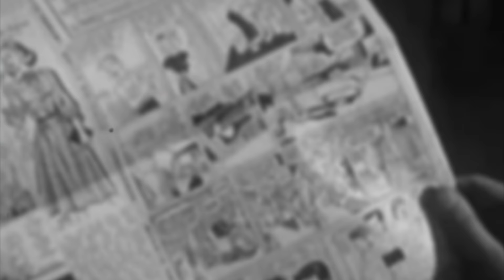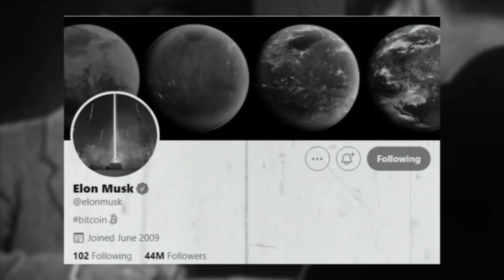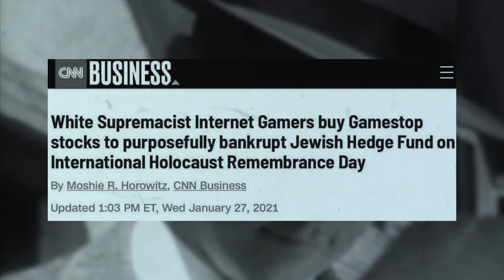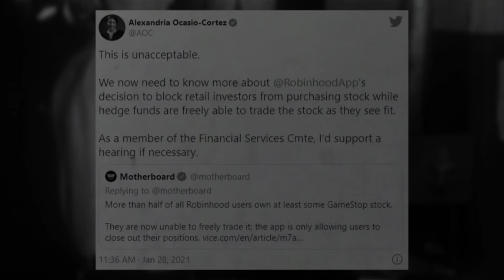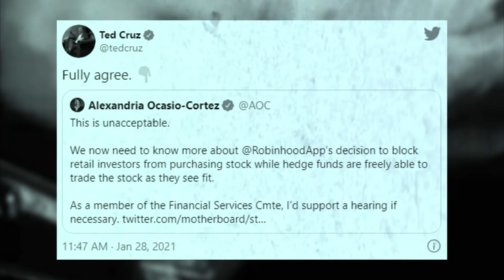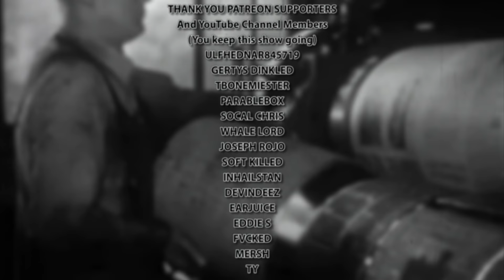Proud Boys Leader was Informant - Reddit VS Wall Street - Nancy Pelosi 's Crazy Paranoia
- The leader of the Proud Boys exposed as an informant for FBI and law enforcement
- Nancy Pelosi has become a conspiracy nut
- Reddit takes a big swing at hedge funds and sets Wall Street on fire
- Elon Musk endorses Bitcoin on twitter

And a special thank you to:
-Eddie S.
-Ty
-DevinDeez
-TinyMeowMix
-Whale lord
-Inhailstan
-Robbydontcare